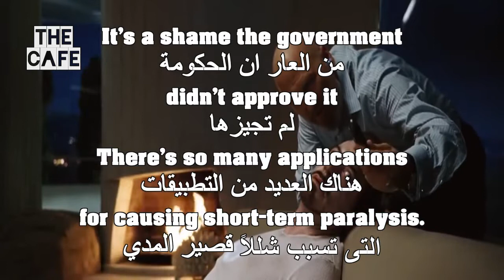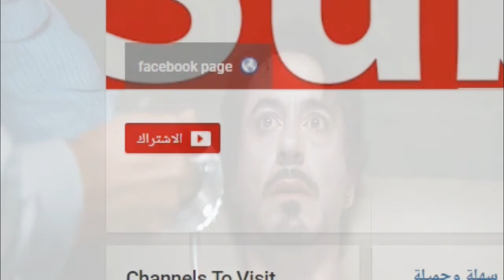تعلم اللغة الانجليزية من فيلم الرجل الحديدى #46 Learn English Through Iron Man Movie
أكثر طريقة فعالة لتعلم اللغة الانجليزية
 بإحترافية كاملة بدون كورسات و من المنزل بدون تكلفة,
الطريقة تعتمد فى الاساس على تحسين كلاً من السّماع و التحدث
من خلال تكرار الكلمات والجمل,
 فهى أشبه بمحادثة كاملة تحاكى تلك التى تحدث فى المجتمعات الناطقة بالانجليزية,
مع الاستمرارية ستلمس تحسناً ملحوظاً لتلك المهارتين
 يضاف اليهم مهارة القراءة و اتساع قاعدة مفرداتك لتتمكن من اجادة اللغة فى فترة قصيرة إن شاء الله بالمداومة و الاستمرارية
تابع ثلاثة مقاطع نقدمهم بشكل يومي, و شاهد اكثر من خمسمائة مقطع تم رفعهم إلى الأن

How can you speak with someone in a foreign language
 ?if you can't comprehend what they're saying
Studies have shown that listening makes up
about 45% of the time people spend communicating,
followed by speaking ‘about 30%’ reading ‘
about 15%' and writing about 10%’
Listening is the skill you will use the most
in Learning English, so let us do it my way

UCpbZSI7d41W4xEVtZHHzOSg